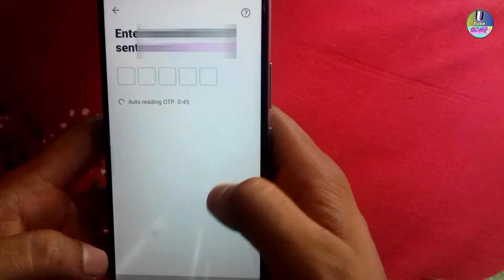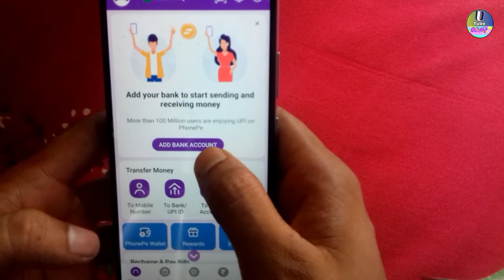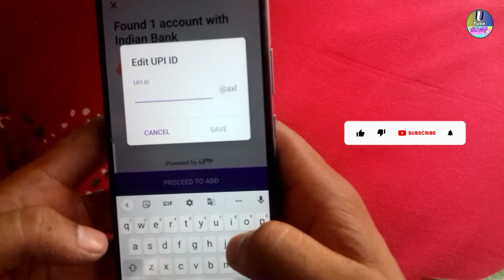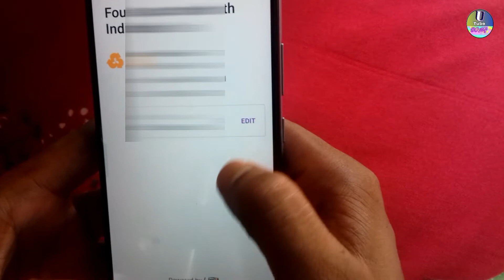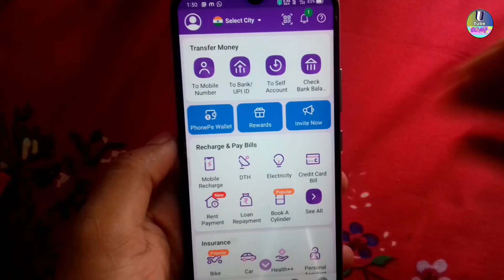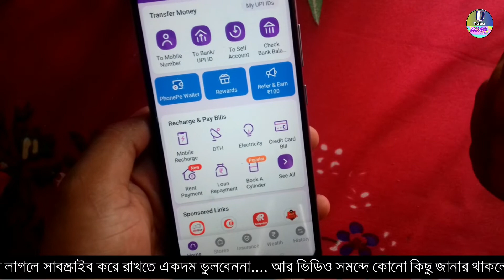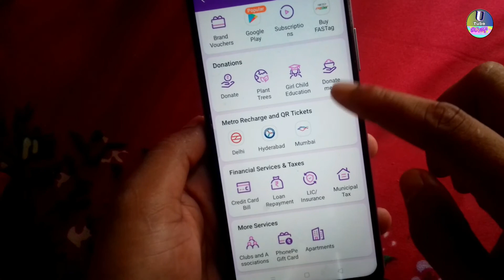How to create new PhonePe account || How To Make New PhonePe Account | phone pe ki kore khulbo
How to create new PhonePe account ||  How To Make New PhonePe Account | Bengali

How to create PhonePe new account? New PhonePe account কিভাবে খুলবে?

Topic Covered :--
how to phonepe account create
phone per balance check
how to create phonepe account without atm card
how to create account in phonepe
how to create a phonepe account
how create phonepe account
How To Make New PhonePe Account
How To Create Phonepe Account 2022 (Bangla)
how to create phonepe new account
how to create new phonepe account in bengali
how to create new account in phonepe
how to make phonepe new account bengali
how to make new account in phonepe
new phonepe account opening
new phonepe account create
nutton phonepe account kivabe korbo
 PhonePe bank account kaise banaye Bangla
Phone Pe account kaise banaye in Bengali
Phone Pay par account kaise banaye Bengali
How to open PhonePe account
PhonePe kivabe khulbo
Phone Per kivabe khulbo
Phone Per account
Phone Per khula video
Phone Par khula niyam
Phone Pe account ki kore banabo
Phone Per ki kore khulbo
PhonePe account create
PhonePe account kivabe khulbo
PhonePe account open
How to open Phone Pe
Phone Pe tutorial
PhonePe tutorial
PhonePe use guide in Bengali
PhonePe কি এবং কিভাবে খুলবেন
PhonePe Account কি করে খুলবেন?
How to open PhonePe account bengali 2021
New PhonePe account

☑️ Other Video List :--
🔴 Notice:)
✅  ভিডিও গুলো ভাল লাগলে Like করতে ভুলবেন না |
✅  ভিডিওটি শেয়ার করে আপনাদের সমস্ত প্রিয়জনের কাছে পাঠিয়ে দিন যাতে সবাই ভিডিওটি দেখে উপকৃত হতে পারে |